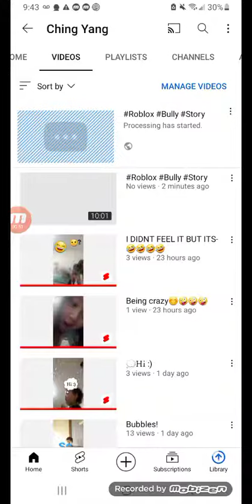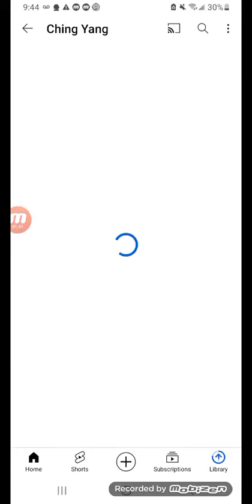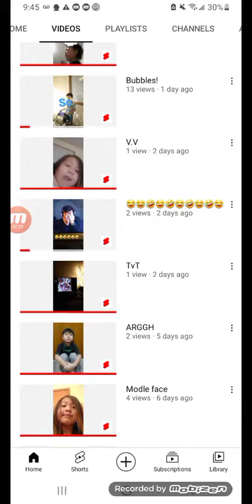Watching some of our shorts!